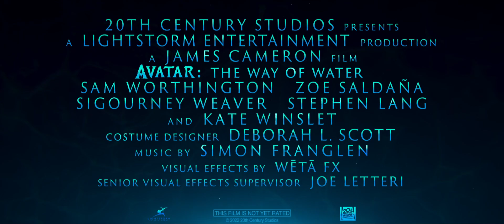avatar the way of water final trailer -by akp world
by akp world-2